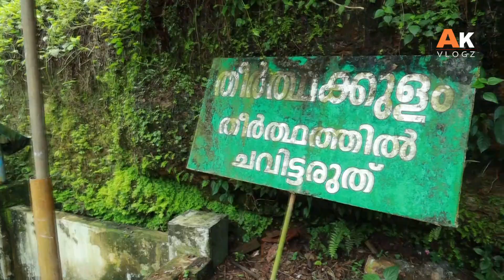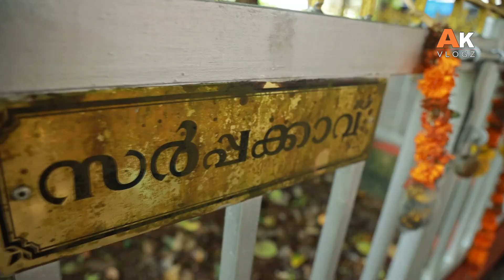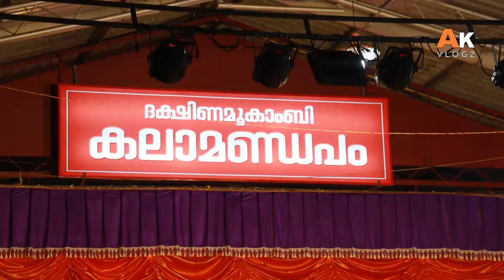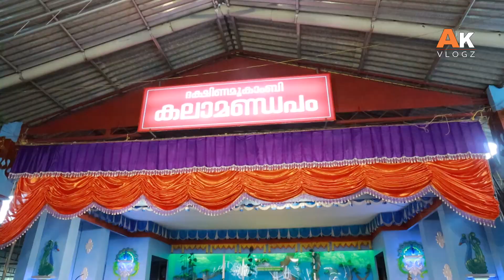ആയിരക്കണക്കിന് കുരുന്നുകൾക്ക് ആദ്യാക്ഷരം കുറിക്കു,ദക്ഷിണ മൂകാംബിക... Panachikkad#navaratri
ആയിരക്കണക്കിന് കുരുന്നുകൾക്ക് ആദ്യാക്ഷരം കുറിക്കുന്ന ദക്ഷിണ മൂകാംബിക എന്നറിയപ്പെടുന്ന പനച്ചിക്കാട് ദേവി ക്ഷേത്രംPANACHIKAD 🙏🙏🌹